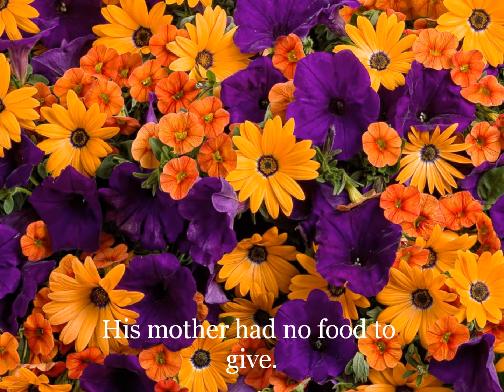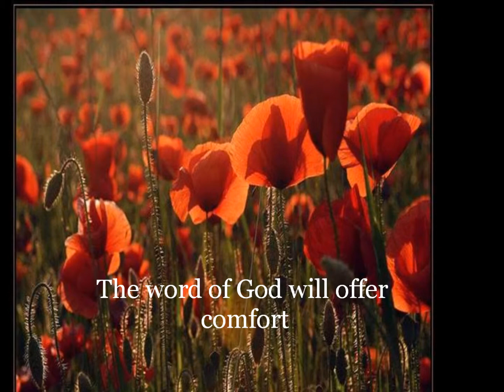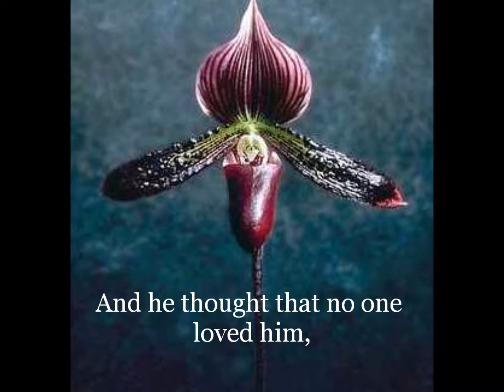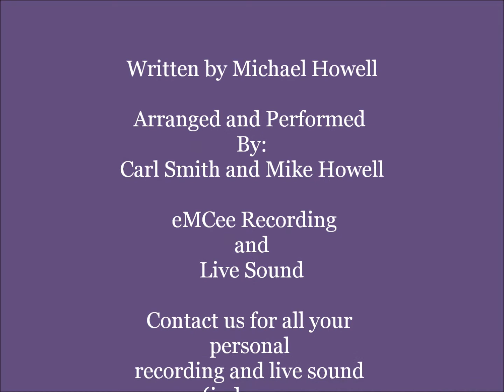From The Bottle To The Bible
A song that I wrote a few years ago, but recently recorded with a good friend of mine (Carl Smith).  Hope you enjoy it.